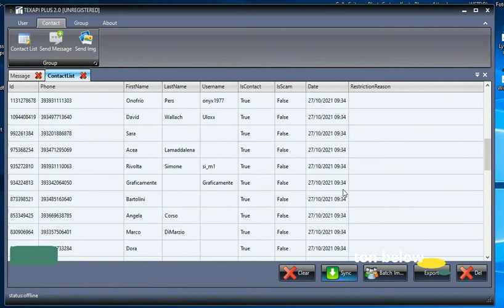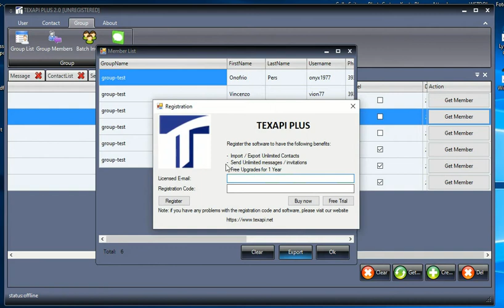How to Extract all Telegram Group Members to CSV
Setup the program with your API details and then go in Group List to select the source group. Click on GET MEMBERS to scrape and export all members on your PC (in a CSV file)